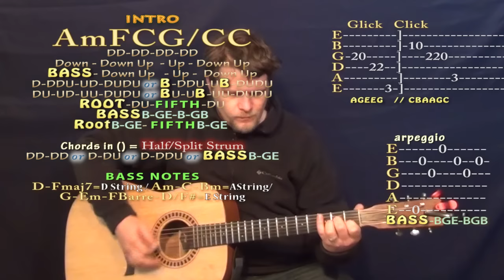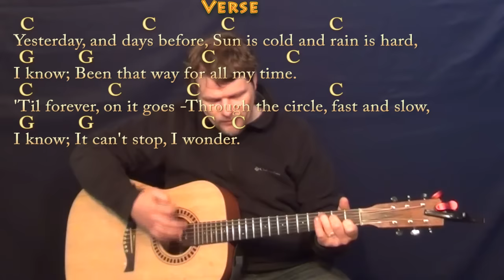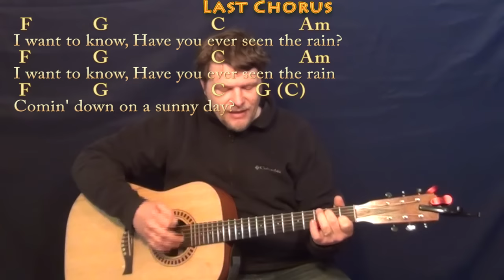Have You Ever Seen the Rain (CCR) Strum Guitar Cover Lesson - Chords/Lyrics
...Dedicated to Craig Bodie who helped inspire a young me to play more guitar... ;) Cover Lesson with chords and lyrics ;) ...Please LIKE, SHARE, and SUBSCRIBE if this was a help to you!  Woohootiehoo and Best of luck! JAMTRACKS